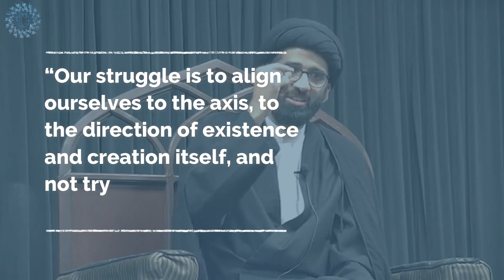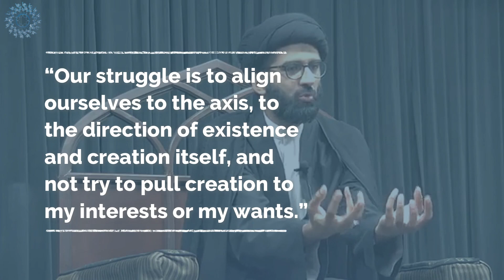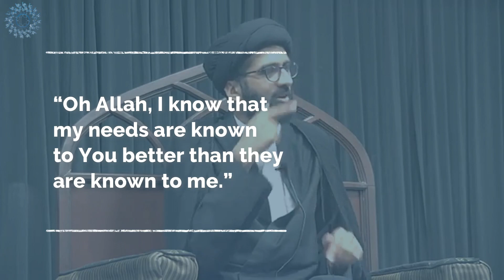The True Meaning of Dua | Sayyid Sulayman Hasan